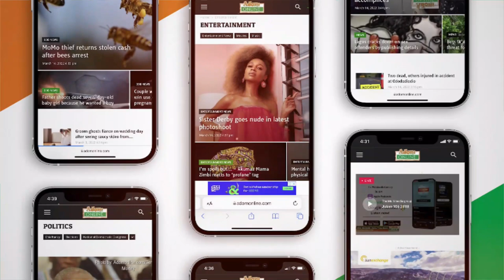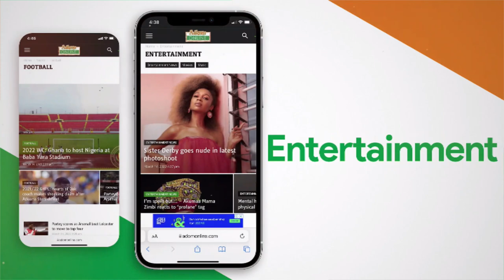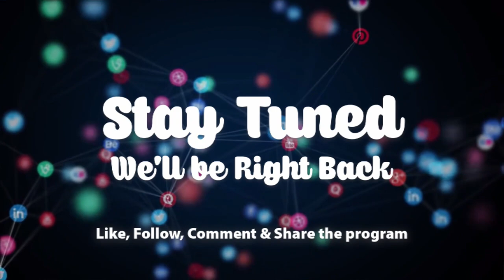Any phone I come across manipulates my movement -confused woman.